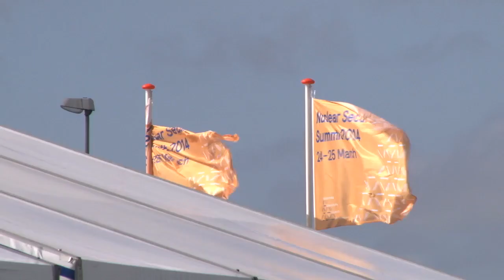Handling of aircraft of NSS delegations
During the NSS delegations are received and flights handled by KLM, Aviapartner and Swissport.